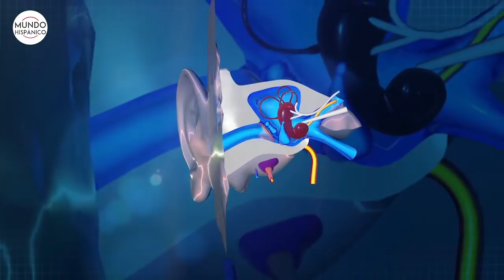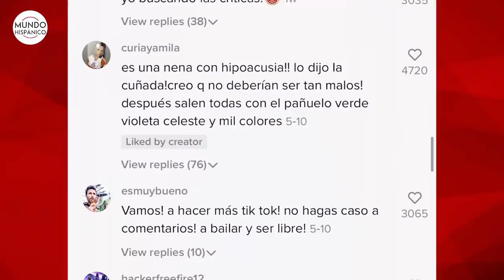Adolescente víctima de bullying pide ayuda para tener implantes cocleares | Noticias | MH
La joven argentina que quiso hacer un baile en Tik Tok sin saber que éste se volvería viral y menos que la gente la discriminaría y le hiciera bullying por su estrato social, rompió el silencio.

Jessica, hermana de la niña, comentó: “Se hizo uno de los desafíos de un baile para mostrarnos que lo había logrado, que lo había hecho, pero no tomó dimensión del asunto, no entiende lo viral ni esas cosas y ella lo publicó. Cuando quisimos acordar, viene mi mamá, porque vivimos todos en el mismo terreno, y me dice llorando que si me puedo fijar qué hizo la nena y lo único que veo es que hay muchos mensajes y muchos insultos”.